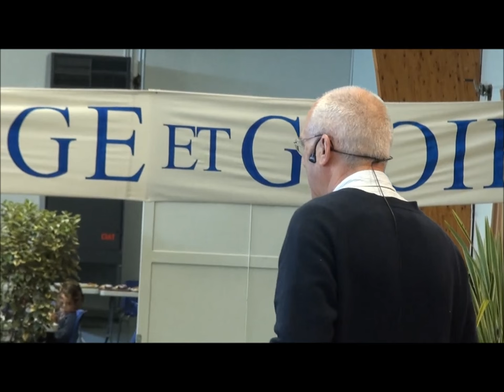Roger Paulin / Les manifestations - Le don des langues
Enseignement donné à La Rochelle en 2015

Les cd de louange du P. Roger Paulin sont désormais en ligne sur les plateformes de streaming et en téléchargement sur Exultet

Retrouvez et commandez tous les enseignements, et cd de louange du père Roger Paulin